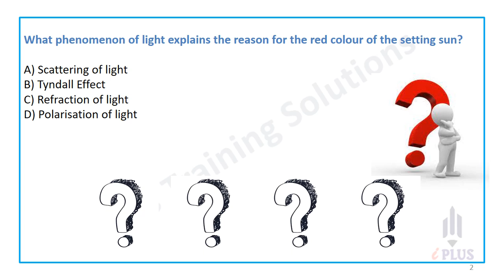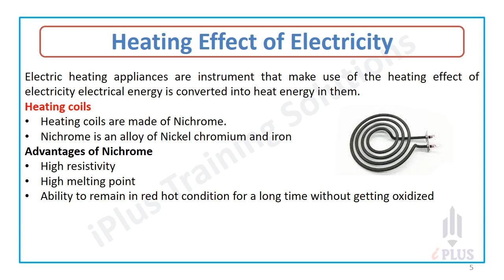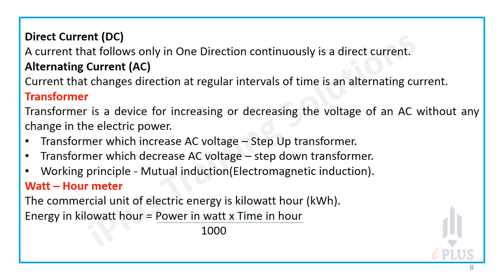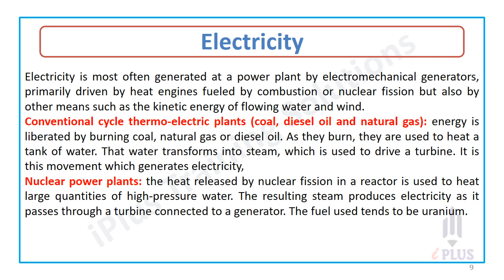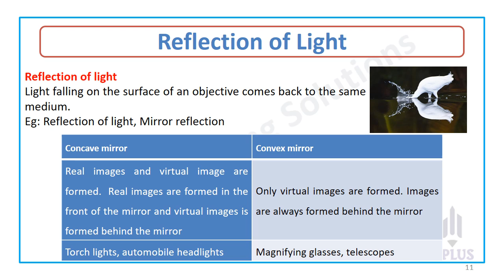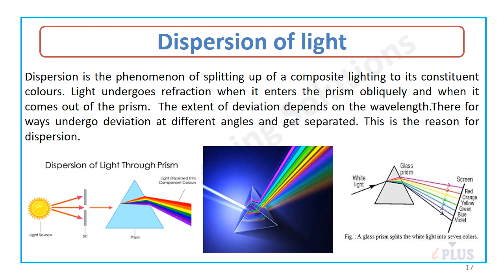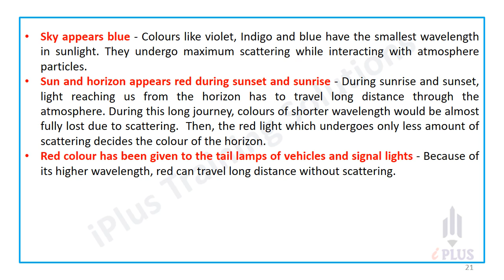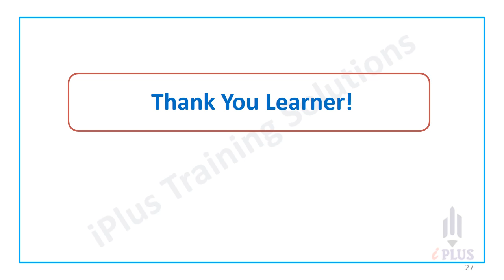Kerala SET Exam - Unit 1 Part 1 - PHYSICS Video Class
This video is part of our SET Paper 1 FREE coaching classes. Please let us know if you find this series useful and need more classes via youtube.

You may find Kerala SET paper 1 notes and related resources in our website as well.

Please search for iplusts . com & visit blog section - after completing the 53 minutes class.